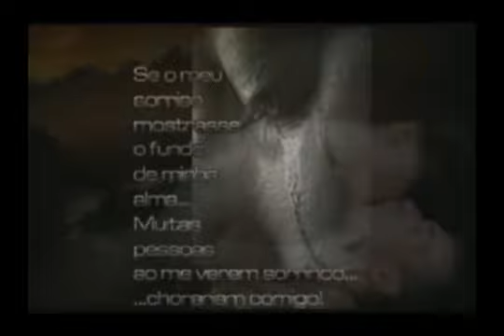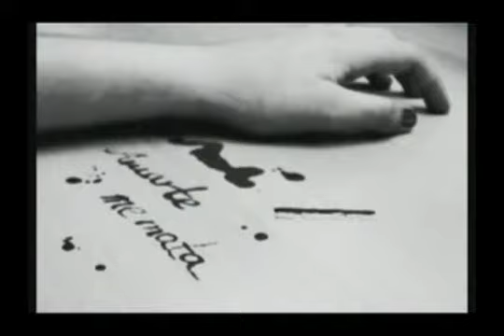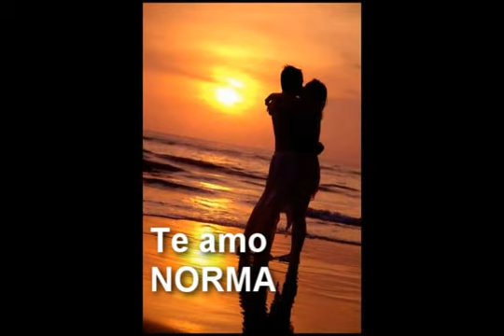!!! Volando entre tus Brazos.!!!!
Perdoname si yo te corto las alas te retengo en mi vida atada a mi alma
y tu mundo es mi piel que te quema o te calma. besitos